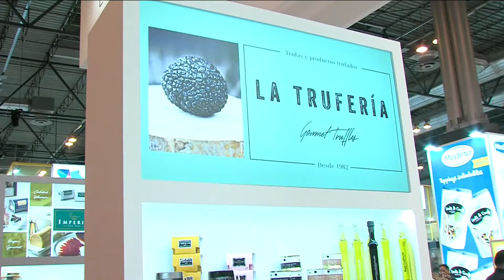Entrevista a La Truferia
Expositores